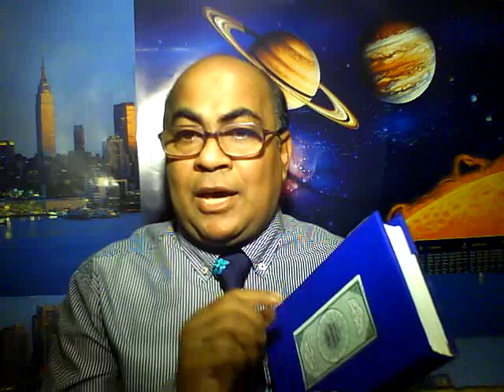অতীত কাল থেকে শুধু কুরআন মেনে আসছে কোন লোকেরা ?